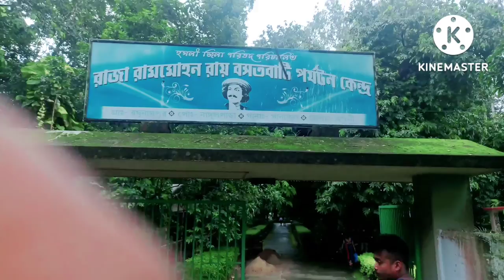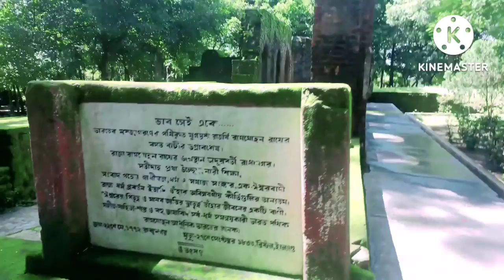RAJA RAM MOHAN ROY GADEN AMBAGAN KHANAKUL HOOGHLY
Raja Ram Mohan Roy was a prominent Indian social reformer and the founder of the Brahmo Samaj. Let's take a look at his life history, contribution and achievements.
Cultural India : Reformers : Raja Ram Mohan Roy

Place of Birth: Radhanagar village, Hoogly district, Bengal Presidency (now West Bengal)

Parents: Ramakanta Roy (Father) and Tarini Devi (Mother)

Spouse: Uma Devi (3rd wife)

Children: Radhaprasad and Ramaprasad

Education: Persian and Urdu in Patna; Sanskrit in Varanasi; English in Kolkata

Movement: Bengal Renaissance

Religious Views: Hinduism (early life) and Brahmoism (later in life)

Publications: Tuhfat-ul-Muwahhidinor A Gift to Monotheists (1905), Vedanta (1815), Ishopanishad (1816), Kathopanishad (1817), Moonduk Upanishad (1819), The Precepts of Jesus - Guide to Peace and Happiness (1820), Sambad Kaumudi - a Bengali newspaper (1821), Mirat-ul-Akbar - Persian journal (1822), Gaudiya Vyakaran (1826), Brahmapasona (1828), Brahmasangeet (1829) and The Universal Religion (1829).

Death: September 27, 1833

Place of death: Bristol, England

Memorial: Mausoleum at Arnos Vale Cemetery, Bristol, England